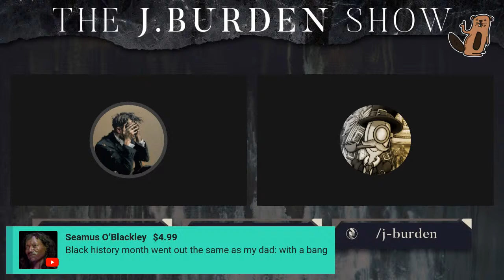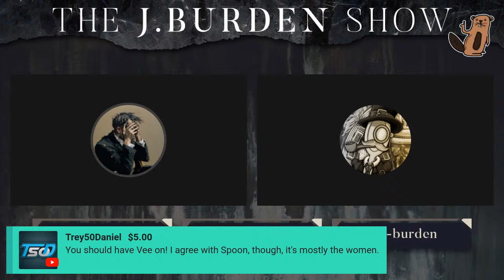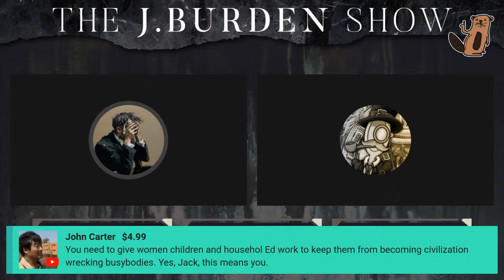The J. Burden Show Ep. 168: The Aristocratic Utensil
We have a casual chat about democracy and the WQ